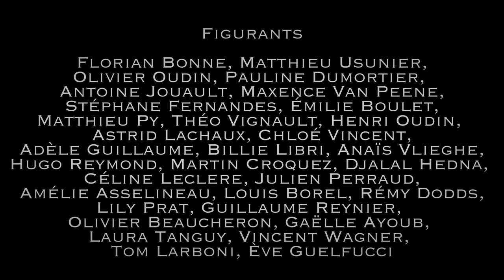Sanctuary - At The Gates Of Dementia (official music video)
At The Gates Of Dementia : first song from Sanctuary's second LP Resilience

Directed by Alexandre Gouveia
Written by Antoine Dumortier and Alexandre Gouveia
Produced by Julien Dumortier

1st assistant director : Camille Smagghe
2nd assistant director : Simon Dubois
Gaffer : Jérémy Courmont
Makeup artists : Sophie Vaillant, Cassandra Rodrigues, Daphné Parot, Liza Puppo

Main character : Antoine Dumortier
Woman : Olivia Gabor
Torturer : Simon Dubois
Inner demons : Julien Dumortier, Sonny Bellonie

Figurants : Florian Bonne, Matthieu Usunier, Olivier Oudin, Pauline Dumortier, Antoine Jouault, Maxence Van Peene, Stéphane Fernandes, Emilie Boulet, Matthieu Py, Théo Vignault, Henri Oudin, Astrid Lachaux, Chloé Vincent, Adèle Guillaume, Billie Libri, Anaïs Vlieghe, Hugo Reymond, Martin Croquez, Djalal Hedna, Céline Leclere, Julien Perraud, Amélie Asselineau, Louis Borel, Rémy Dodds, Lily Prat, Guillaume Reynier, Olivier Beaucheron, Gaëlle Ayoub, Laura Tanguy, Vincent Wagner, Tom Larboni, Eve Guelfucci

Sanctuary:
Antoine Dumortier : Guitars/vocals
Julien Dumortier : Drums
Sonny Bellonie : Bass